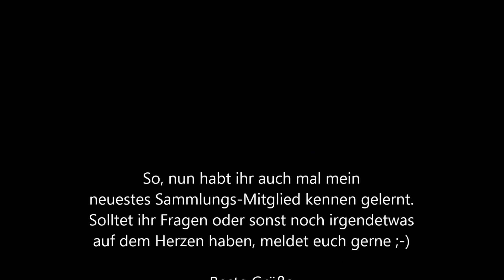Holder H4 Start und Motorlauf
Neu in meiner Sammlung. Qualmt deshalb so weil es ein 1:25er ist, weil er kalt ist, und ich noch Fetteres als 1:25 Gemisch drinn habe.